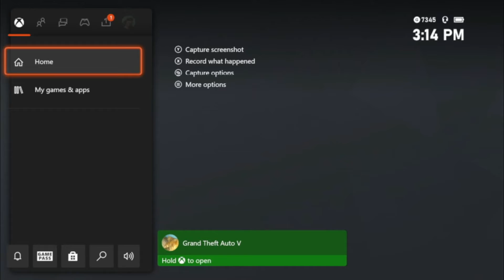Coolest Kill Ever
This kill was the coolest

Line: Emperors197

Friends in the video:
Can't remember

My second YouTube channel, Emperors Streams & Clips:
I will upload various clips and streams from the past

Ruthless Titans YouTube Channel:
Record with Moonpaw121, Griz, High Griffon, Solid Catto, King Charda & many more!